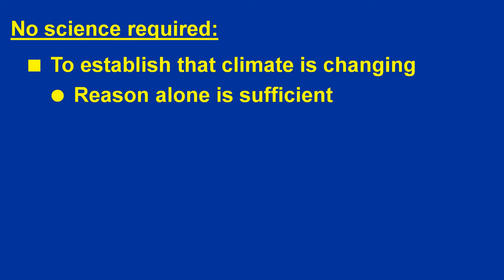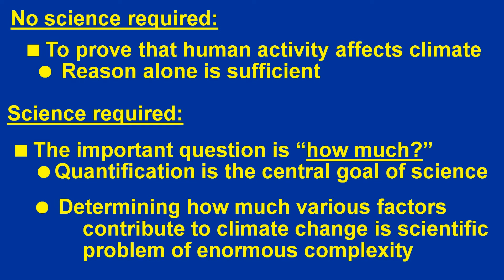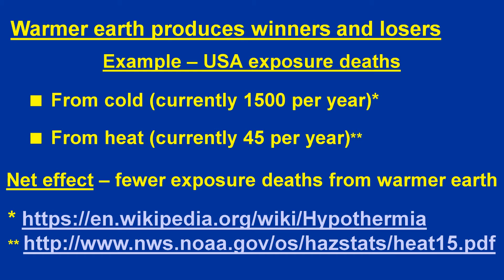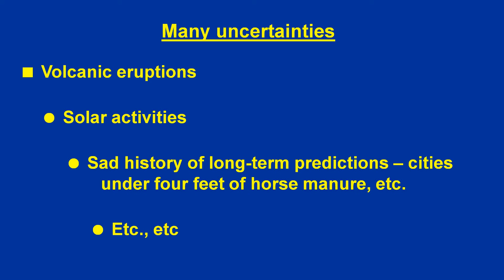Climate Change Is As Real & 2+2=4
It is amazing that people stridently state “Human Produced Climate Change is Real!” What is more amazing still is that others will with corresponding  conviction claim that that the statement is false!  Both sides display dismal  lack of understanding of the very foundation of science – namely, reason. The You Tube explains why the statement is self-evidently true, and not worthy of discussion. Other things that are worthy of discussion are introduced.